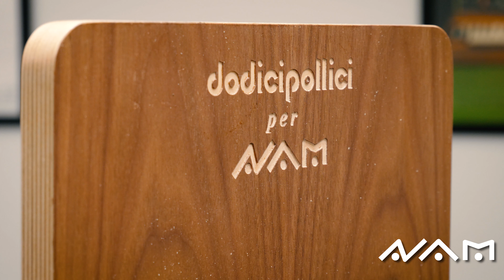Costruire altoparlanti Open Baffle a basso costo - Michele D'Anca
Michele D'Anca descrive come è costruito e come funziona il sistema di altoparlanti Open Baffle ad alte prestazioni e di basso costo che ha realizzato per NAM in collaborazione con Dodicipollici.